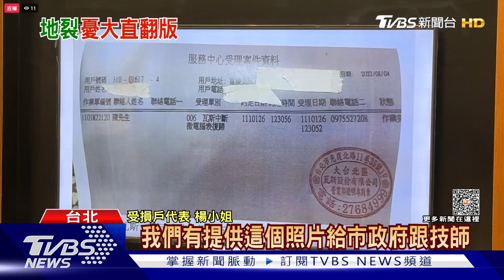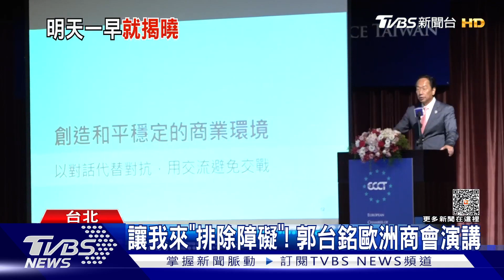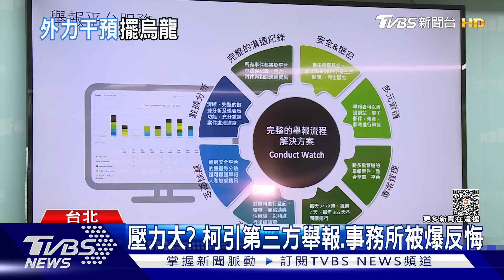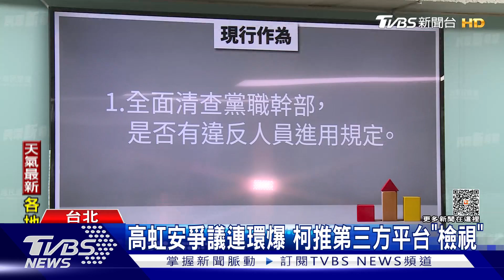雙號戶返家見裂痕不敢住 綠營議員告發北市府瀆職【TVBS新聞精華】20230913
北市政府今晚召開「大直事件已塌陷25戶安置補助說明會」，針對三大方案跟受災戶進行討論，包含國宅、旅館以及租金補貼，但有雙號戶民眾因為屋損要求參加協調會，到現場卻被拒絕入場，秀出群組對話說是市府長官說他們可以入場，住戶不得其門而入怒批基泰到現在都不理會；大直民宅坍塌意外，北市府認定除了坍塌戶之外都可以回家居住，只是卻有雙號戶屋主返家查看，發現家門外有一條長長裂痕，地板也有下陷的情況，直呼根本不敢回家住；另外也有住戶發現牆壁多了幾道裂痕，就連房間門也關不緊，讓他們質疑，這真的夠安全嗎？北市府強調周五將會派技師進駐勘查，如果有毀損會要求基泰建設修復；台北市大直民宅塌陷案，北市綠營議員認為，市府在前幾個月，早就接獲居民陳情，市府卻選擇相信建商的鄰損報告，批評蔣萬安"縱容基泰建設"才會釀成這次意外，因此下午到監察院，對北市府"舉發瀆職"；詳細內容請鎖定TVBS新聞台。